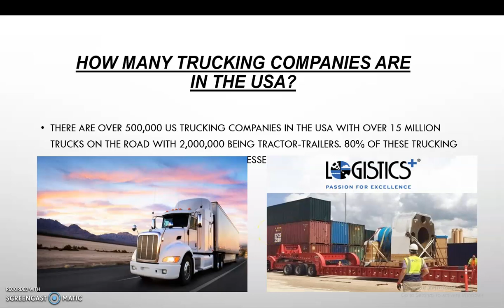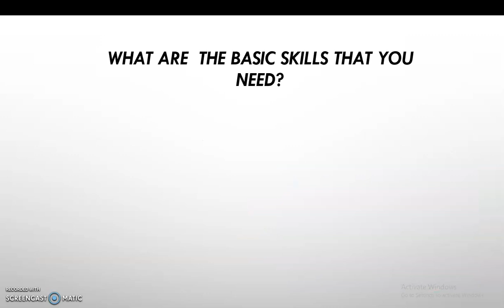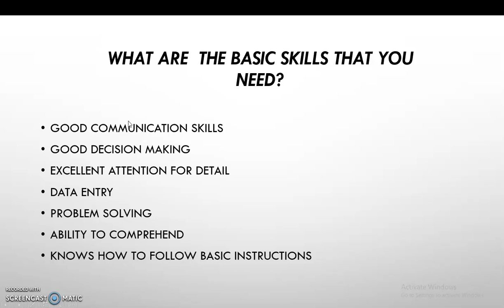Free Training 4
Welcome to our Free Training (Freight Training)

Ang Freight Courses 101 ay ginawa para sa mga aspiring Filipino freelancer.

Dahil sa tumitinding competition sa mundo ng freelancing, naisipan ko na iintroduce sainyo ang Dispatching ng sa gayon ay hindi masyadong maging crowded sa ibang niche. Pero nasainyo naman po yan, the more kasi na madaming freelancer sa isang specific niche the more na mahirap mahired.

Nagenroll ako sa different courses like Facebook ads, and E-commerce, nakatulong sakin kung nasan man ako ngayon. Pero mas pinush ko mamasukan sa Freight Brokerage company dahil mas nakita ko na mas stable ang income dito dahil sa mga pabalik balik na shipments all over the US.

Kaya kung kayo, gusto niyong magtagal sa freelancing I suggest. Ipush niyo po itong course na to. This course is like mining a Gold ✨ possible na balik po sainyo ay $1000-$2000 monthly for beginners.

Baka yung iba magtanong bakit mura lang, yung iba nasa 5k -10k?  Baka masyadong mababaw lang ang topic? I  assure you, busog kayo ng info dito it is just that ayoko lang na maexperience niyo yung naexperience ko na nagenroll sa P13k para matuto ng Facebook Advertising at another P3k tapos natagalan bago ko nahired. Mahirap yung ganung pakiramdam na pakiramdam mo nalugi ka.

Pero hindi panglugi yung knowledge na isisiksik ko sainyo kahit ito po ay budget friendly lang 😇

Ito ay bilang tulong ko na din po na kahit sa mababang halaga ay maumpisahan niyo na ang pagfefreelancing. Hindi magiging madali. Pero consistency is the key!